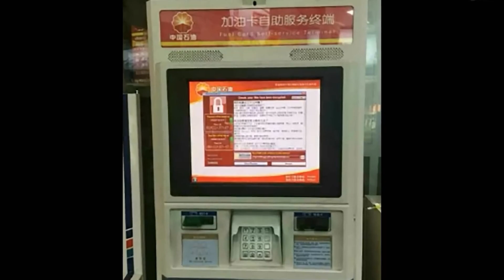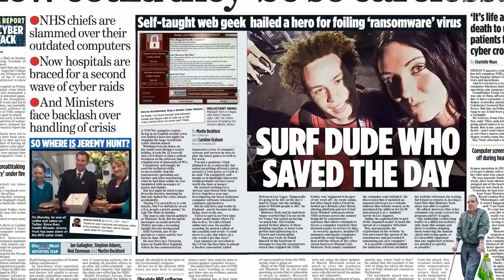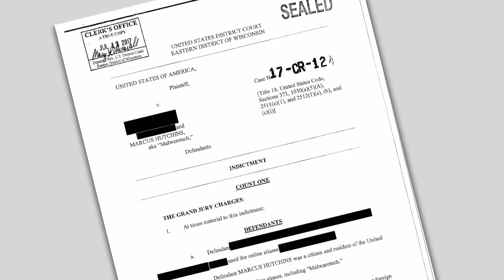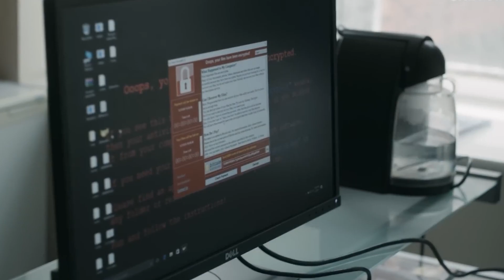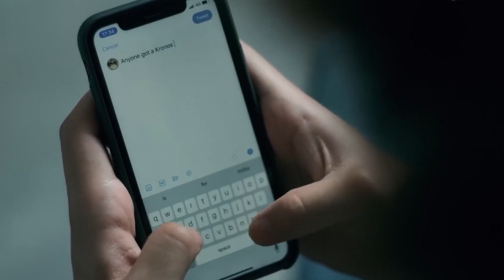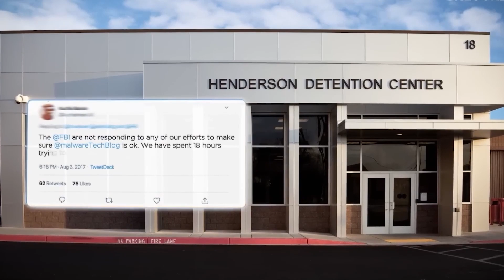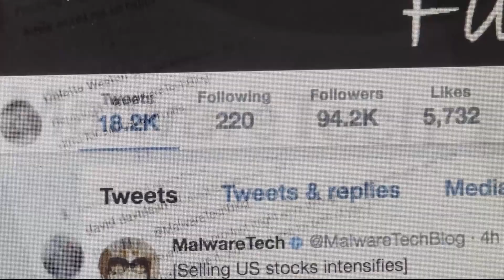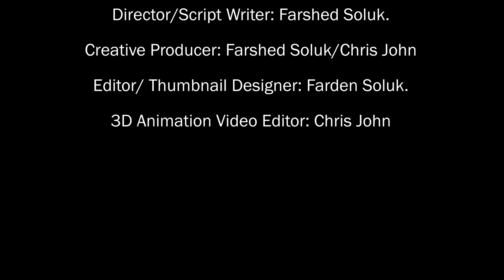The FBI's Hunt to Destroy a Hero Hacker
This is the story of a Kid who accidentally save the world and became FBI's Hunt to Destroy him.

MalwareTech was a low-profile cybersecurity researcher—until fate handed him the keys to a global ransomware outbreak. While analyzing WannaCry, a powerful NSA exploit turned North Korean cyberweapon, he unknowingly triggered its kill switch by registering a domain. In an instant, the attack stopped… and his anonymity vanished.

[Credits]
Director/Script Writer: Farshed Soluk.
Creative Producer: Farshed Soluk/Chris John
Editor/ Thumbnail Designer: Farden Soluk.
3D Animation Video Editor: Chris John

I have not used any copyrighted content without permission. If you own rights to any materials featured and object to their use, please contact me through the email provided in the "about" section of my channel, and I will address your concerns promptly. My intent is solely to produce educational content, not to violate any copyright protections. Please reach out with any issues so I can either obtain proper permissions or remove any objectionable materials. I aim to comply fully with copyright law; your patience and understanding are appreciated.